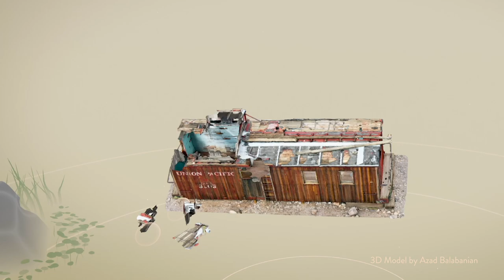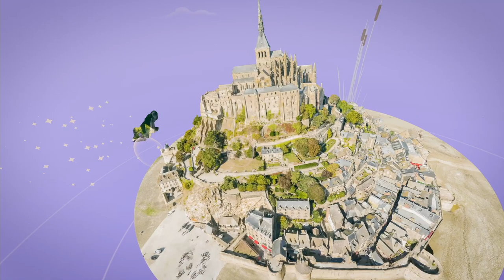Puzzling Places - Launch Trailer (Quest)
Puzzling Places is a modern take on an age-old pastime that’s fun for the whole family thanks to its simple gameplay and easy controls. Play seated, standing, or at full roomscale!

The game features 16 unique puzzles created from detailed photogrammetry 3D scans of real locations. Each puzzle is available in 25, 50, 100, 200 & 400 pieces!